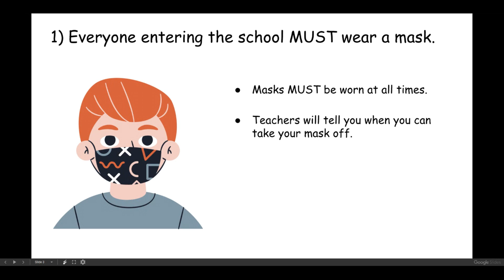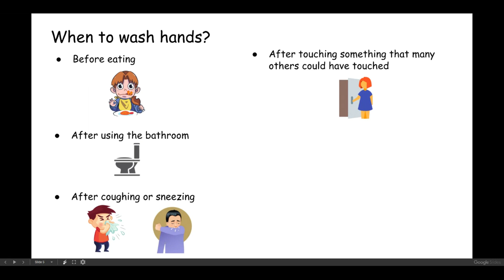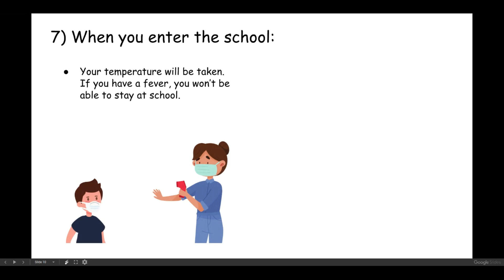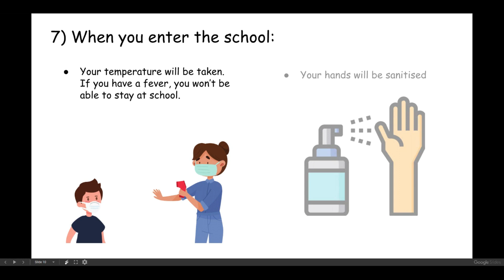School Safety with Covid-19 | Educational Videos for Kids | Pre-school | Kindergarten | Elementary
Today we are going to talk about safety at school with COVID-19.